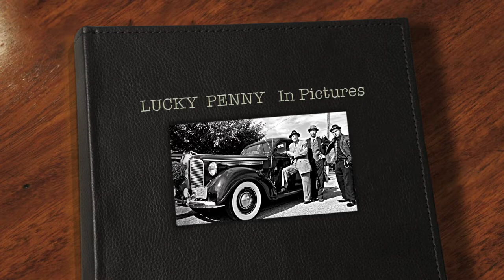LUCKY PENNY In PICTURES 2016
These are photos from The LUCKY PENNY short film including Premier and after party. Photography by Greg Hayes. Music by Gary Quanbury. Lucky Penny was written and produced by Diana Williamson and Patrick Malone.